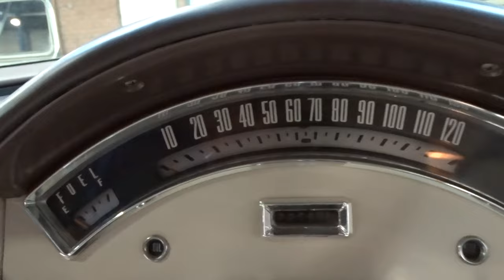1957 Ford Fairlane 500, Gateway Classic Cars Philadelphia - #72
Gateway Classic Cars of Philadelphia presents this 1957 Ford Fairlane 500 Club Victoria to its showroom located in West Deptford, NJ! Debuting in 1955, the Fairlane, named after Henry Ford’s estate, represented the best in the premium automobile market.  The Fairlane did very well and continued to do so through the 1957 model year that saw single headlights, a redesigned chassis, long sides and unforgettable tail fins. Just one look at this vehicle and it takes you back to a special age where the cars weren’t just cars, but works of art.  This piece of art is wrapped in shades of Doeskin Tan and Colonial White, accented with gold panels and beautiful chrome trim. White wall tires add a touch of class to this Fairlane 500 and large chrome bumpers on both the front and rear command respect from its road-sharing counterparts.
Be sure to take note of the pillarless hardtop that opens the gorgeous interior to the outside. A maroon carpet pairs beautifully with the flawless headliner, dash and solid door panels. White seats with gray inserts warmly invite the operator and passengers while a space-age arching instrument panel echo a spirit of adventure that grasped the nation years ago. Located under the clam shell hood is the power source for this Fairlane, the original 312 CID V8 engine with Thunderbird Special valve covers!  Add the original automatic transmission to the equation and you’ll be sailing to your heart’s destination in both style and comfort!  Additional features include AM Radio, Power Brakes and Power Steering. To view this 1957 Ford Fairlane 500 Club Victoria in greater detail, including HD pictures and an HD video, or our Philadelphia showroom located in West Deptford, NJ.